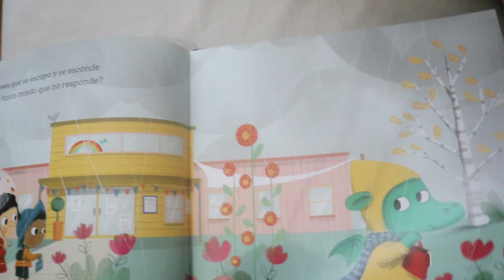Practicar la RESPIRACIÓN NASAL LEYENDO 👃Ejercicios para niños ¿Cómo respirar al leer un cuento?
Entrena la respiración por la nariz leyendo un cuento
Al final de cada frase o párrafo, cierra la boca e inspira por la nariz.